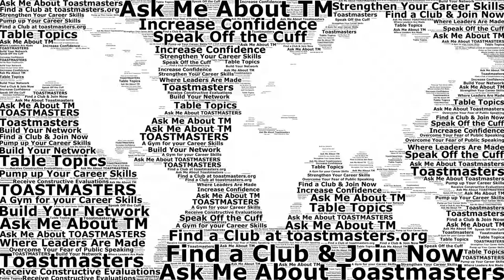Rich A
Rich A shares his experience in Toastmasters. He is a member of Paul Bunyon Toastmasters, a community club in Brainerd, MN

Videography and editing courtesy of DMC